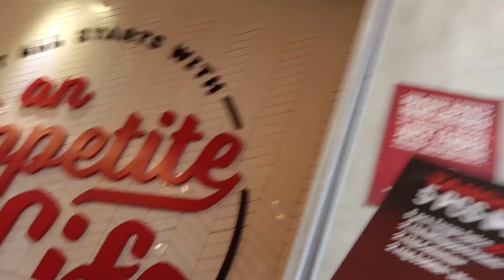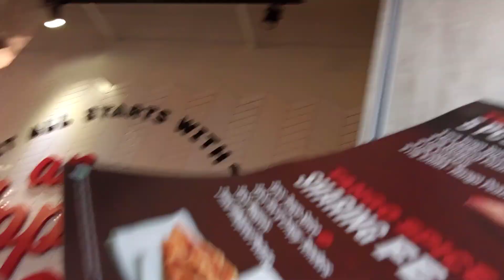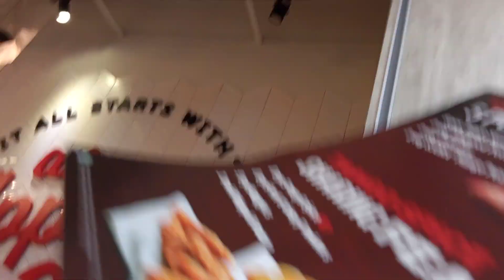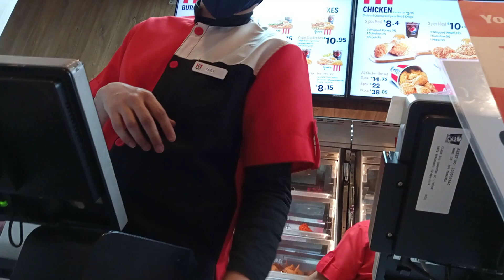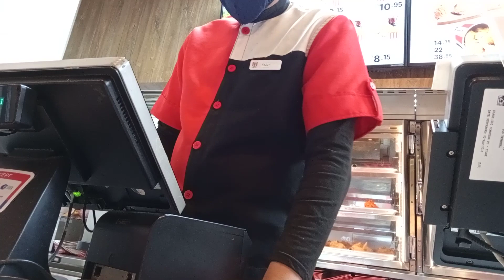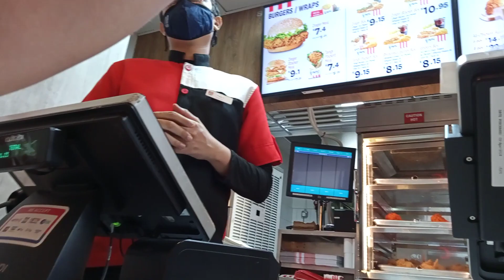Superstar⭐🌟🌠Celebrity Kurt Tay & His Wife & Son 1(4).4.2021(Wed)Lunch(Part 1)